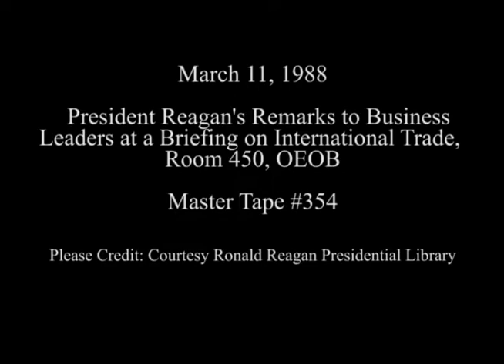President Reagan's Remarks at a Briefing on International Trade on March 11, 1988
Full Title: President Reagan's Remarks to Business Leaders at a White House Briefing on International Trade in Room 450 OEOB Old Executive Office Building on March 11, 1988

Access Restriction(s):Unrestricted
Use Restriction(s):Unrestricted